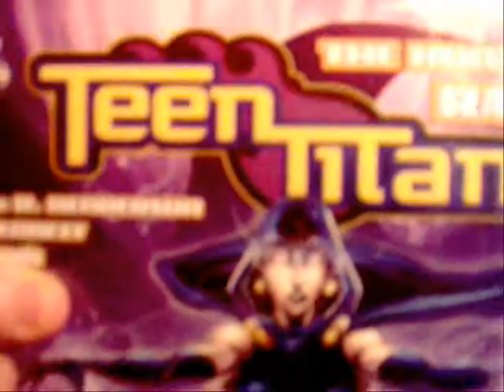teen titans the hunt for raven